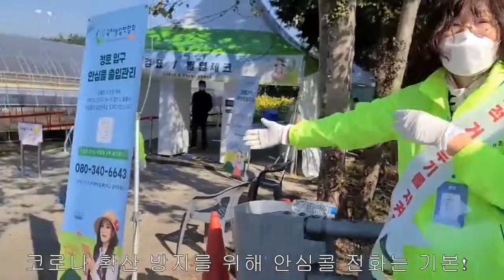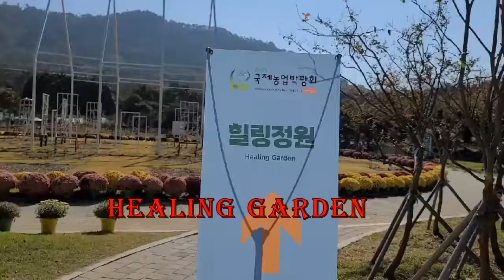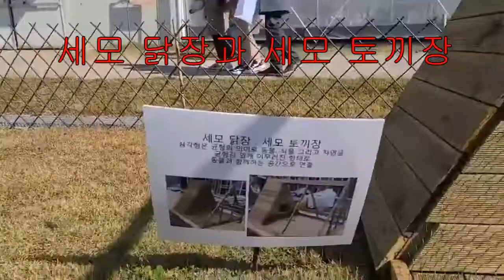language We are good friends!!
They are from 3 different countries (Vietnam, Cambodia, the Philippines).
but they are all on the same wavelength and always smile while talking with each other.